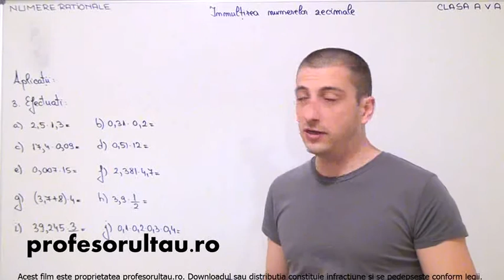cum se inmultesc fractiile zecimale finite - profesorultau.ro